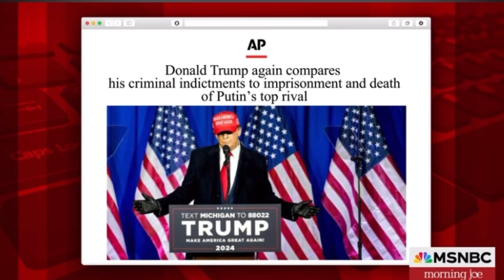Morning Joe's, Joe Scarborough was furious when Trump Doubled Down about Alexei Navalny..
Fact Based news media